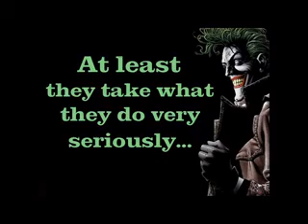sideCar PreShow 10.29.10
sideCar 'Birmingham's most fun coverband'